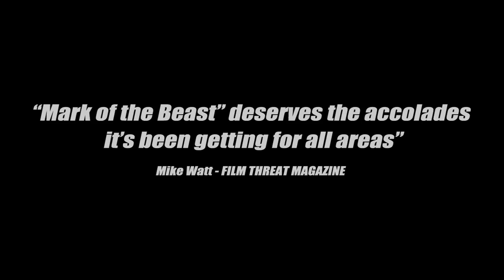Press Trailer: Rudyard Kipling's Mark of the Beast Movie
Brand new press trailer! For the first time ever the famous horror story by Rudyard Kipling comes to the big screen. Starring Ellen Muth (Dead Like Me Showtime series) and New York Independent film legend Debbie Rochon. Directed by Jon Gorman and Thomas Edward Seymour who many consider to be a prominent contemporary underground filmmaker in the U.S. It is the tale of two heroes who lose their way fighting off a silver faceless leper in the woods. The film has strong female roles. This moral tale shows the repercussions for the use of torture and has deep political, religious and moral themes all bundled into a 70's style horror film that runs festival friendly 72 action packed minutes.